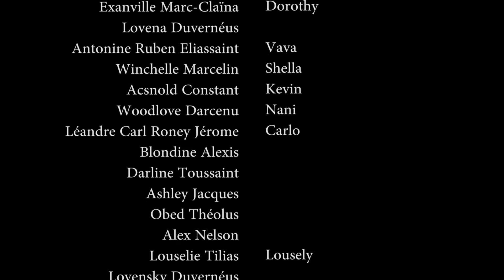J'AI UN CHOIX DE VIE PART 13. TI MOUN WILMIX PROD YO.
Nou nan 13èm pati nan feyton J'AI UN CHOIX DE VIE avèk ti moun WILMIX PROD KID'S yo. An nou swivki jan sa pral dewoule sou channel WILMIX PROD la. Nou se WILMIX PROD lè n'ap jwe nou pa nan jwèt. Nou ka pa pi gran men se nou ki pi devan. Avèk Dye n'ap avanse nan non Jezi.